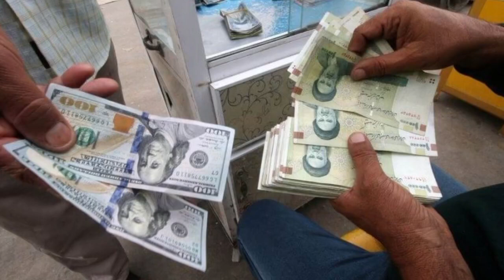Iraqi Dinar✅ Positive News On Iraqi Dinar Revaluation And New Exchange Rate | Iraqi Dinar News Today